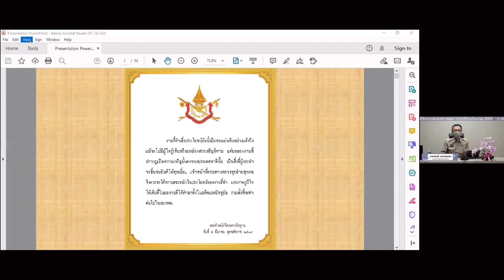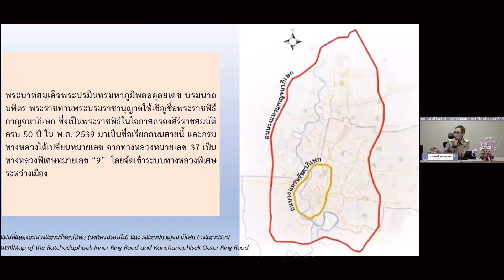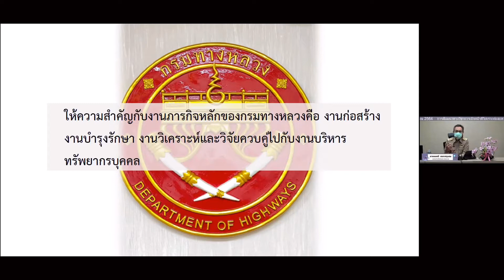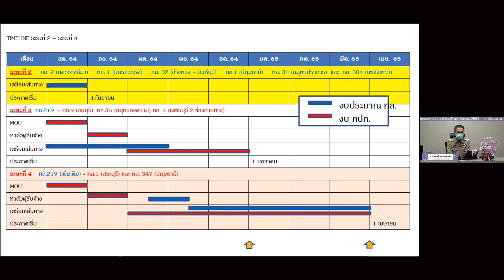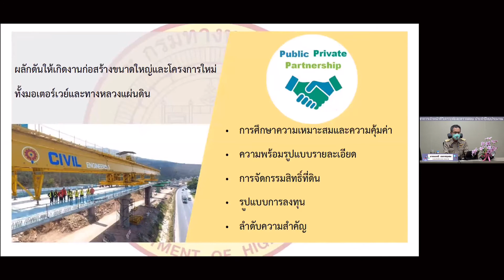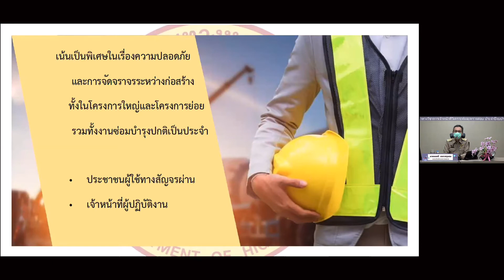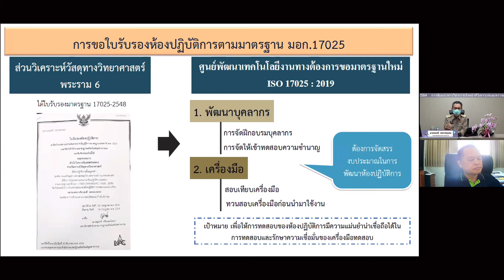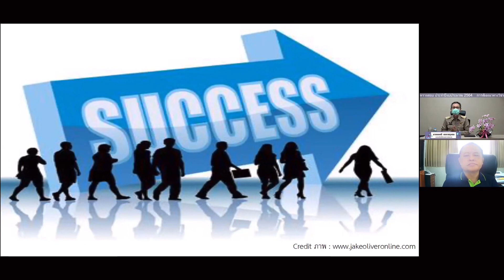พิธีเปิดการสัมมนาฯ+นโยบายของกรมทางหลวง+ทิศทางงานวิเคราะห์และตรวจสอบฯ/สัมมนาวิเคราะห์และตรวจสอบ 64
พิธีเปิดการสัมมนาฯ และนโยบายของกรมทางหลวง
📔หัวข้อวิชา : ทิศทางงานวิเคราะห์และตรวจสอบกับการพัฒนาทางหลวง
👩🏻‍🏫 วิทยากร : นายมนตรี เดชาสกุลสม รองอธิบดีกรมทางหลวง

📚หัวข้อวิชานี้เป็นส่วนหนึ่งของการสัมมนาทางวิชาการเจ้าหน้าที่วิเคราะห์และตรวจสอบ ประจำปีงบประมาณ พ.ศ.2564 ด้วยวิธีการฝึกอบรมออนไลน์ผ่านระบบ Zoom จัดดำเนินการระหว่างวันที่ 26-27 สิงหาคม 2564